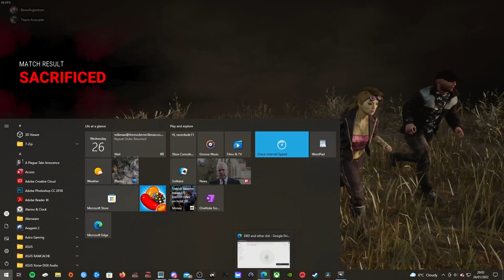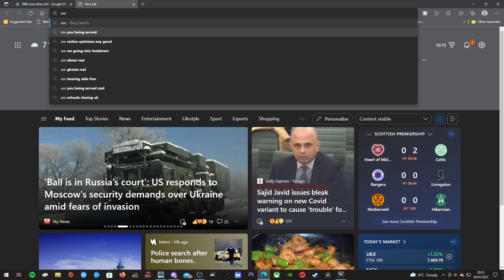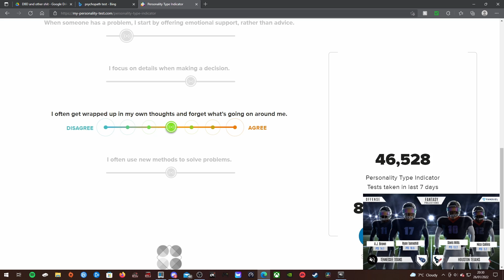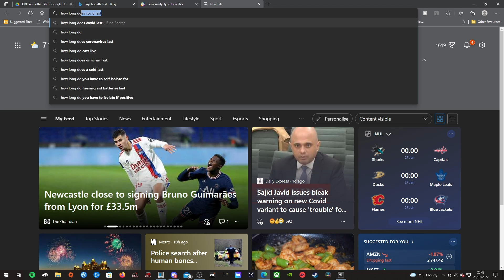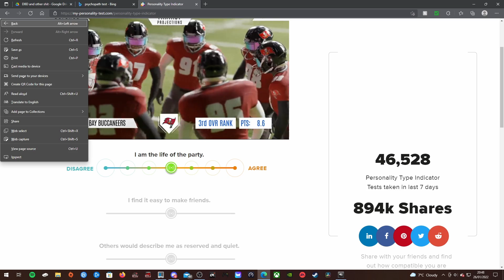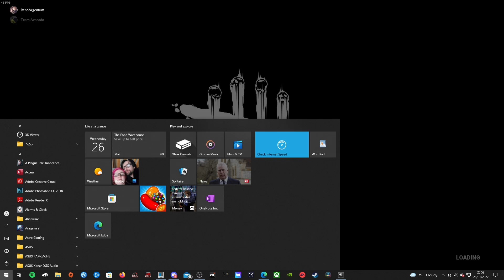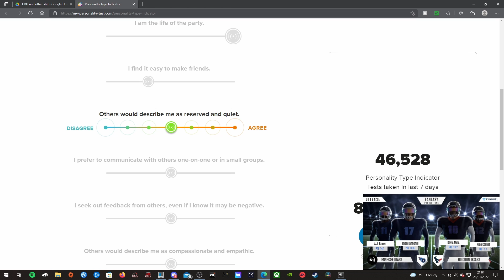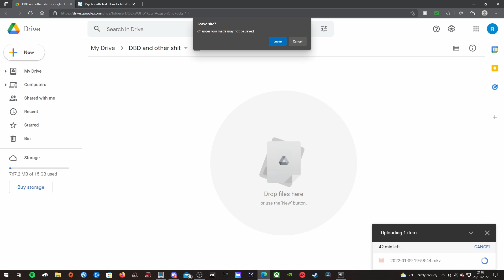Yui's time to shine | DBD Stream Archives | April